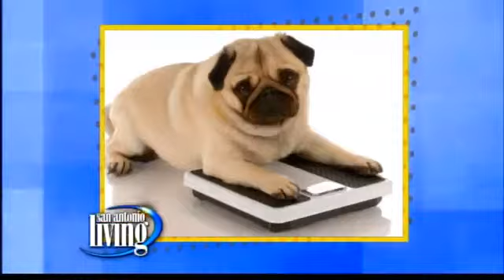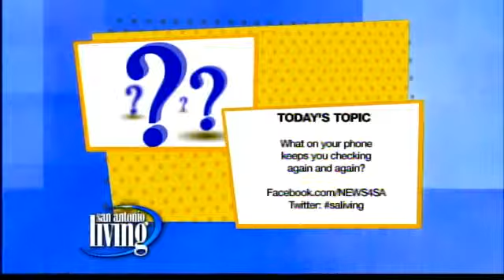Are you addicted to your phone?